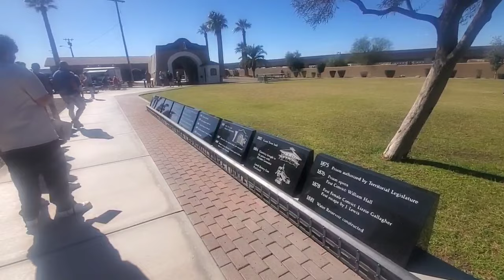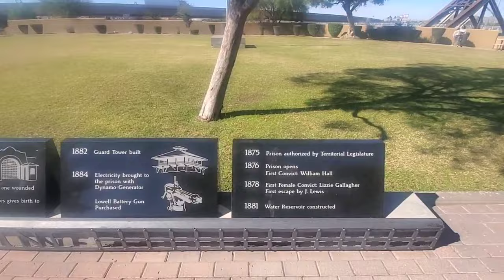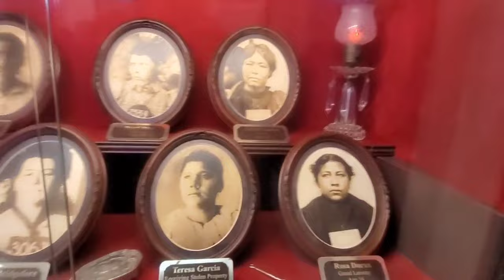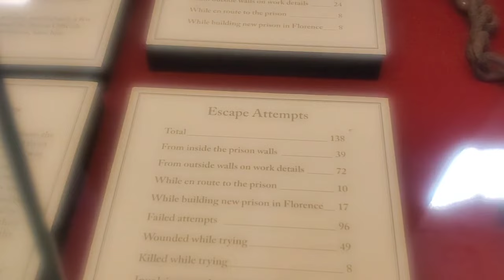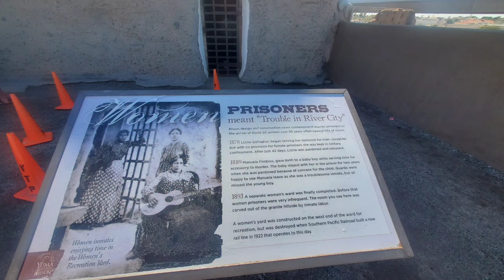A trip to Yuma Territorial Prison